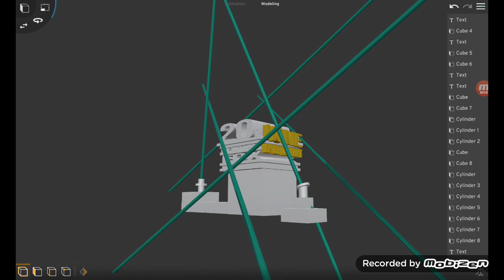20th Century Fox Home Entertainment